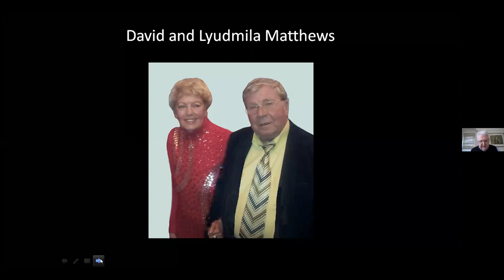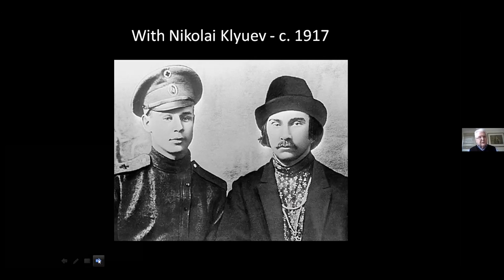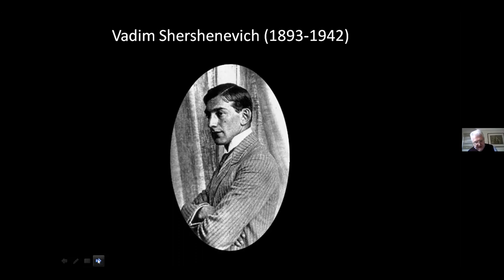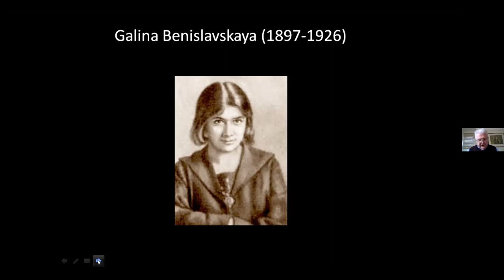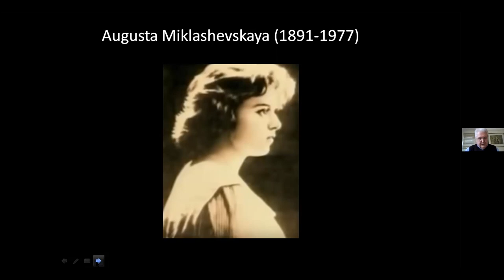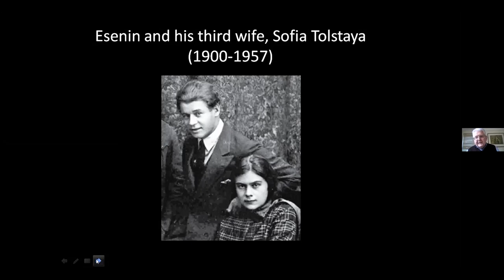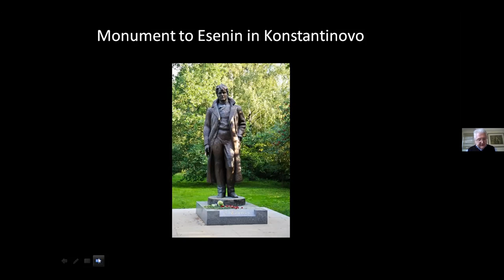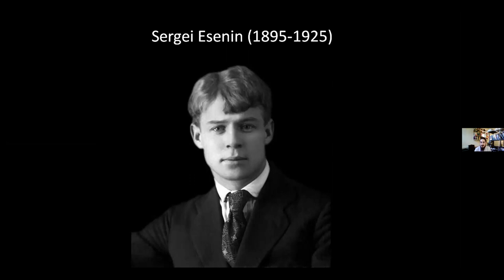The Life and Work of Sergei Esenin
In this lecture and poetry reading commemorating the lives of David and Lyudmila Matthews, David Brummell introduces the short, turbulent, and brilliant life of the poet Sergei Esenin (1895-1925). From his humble upbringing and his numerous love affairs, to his suspicious death, Esenin's fame in his home country is immense - but he's almost unknown in the West.

Then, we hear readings from 11 of Esenin's poems, read by David Brummell and Lucy Daniels, in David and Lyudmila Matthews' English translation, and recited in the Russian original by Alla Gelich.